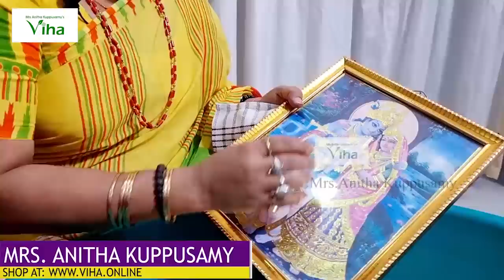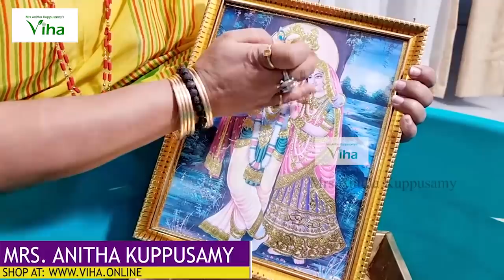Anitha Kuppusamy Pooja Room Diwali Cleaning Vlog | என் வீட்டுப் பூஜையறை தீபாவளி க்ளீனிங்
Watch how Anitha Kuppusamy pooja room cleaning is done by Anitha Kuppusamy Amma in her Anitha Kuppusamy YouTube Channel. In this video, she shows how to clean pooja room for diwali celebration and maintain it.

மஞ்சள் விநாயகரை வழிபட்ட பின் என்ன செய்ய வேண்டும்? |Anitha Kuppusamy today video | Turmeric Ganesha